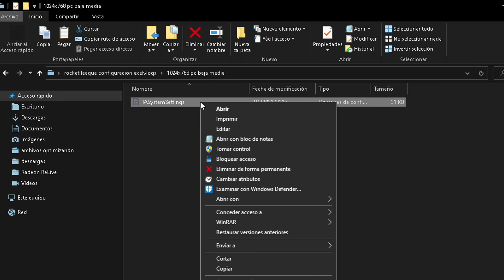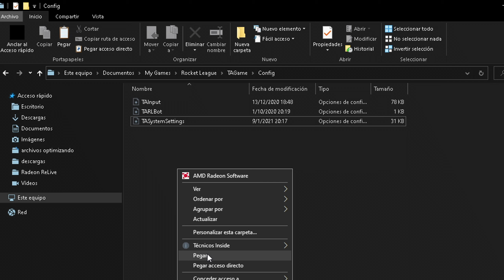Aumenta los fps en Rocket League pc de bajos recursos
Mi PC: cpu a8 7680
            ram 12gb hyperx

¡Seguime en mi canal de Twitch!
MIS REDES!!!:
(para no perderte ningun detalle)
Donaciones:

Holaaaaaaa el dia de hoy les traigo este epico video de como optimizar rocket

Donaciones:
JUEGAS FORTNITE?
APOYA AL CANAL: AXEL-VLOGS